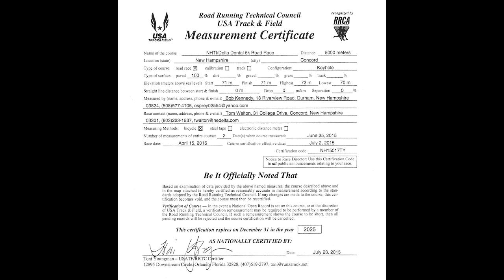Derrick Hamel breaks World Record for Fastest 5k on Crutches: 32:55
6:00PM Friday April 22, 2016
NHTI Delta Dental 5k, Concord, NH
Derrick Hamel breaks the World Record for Fastest 5k on Crutches.